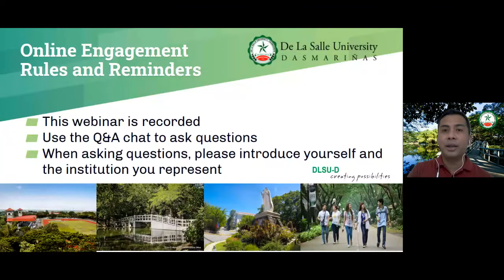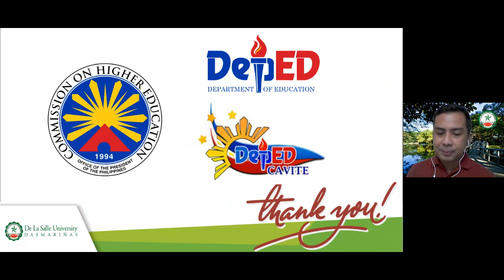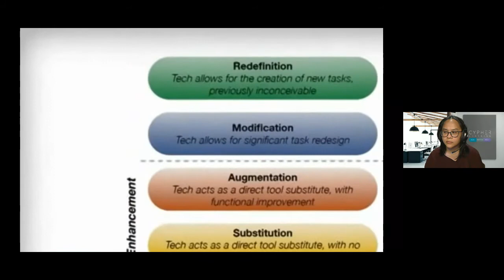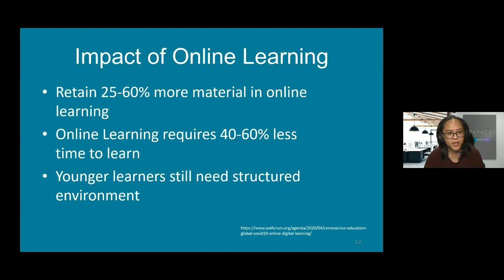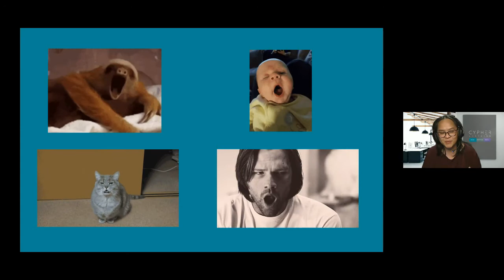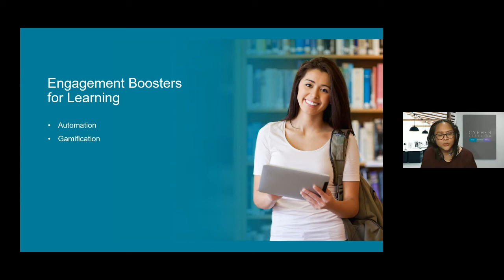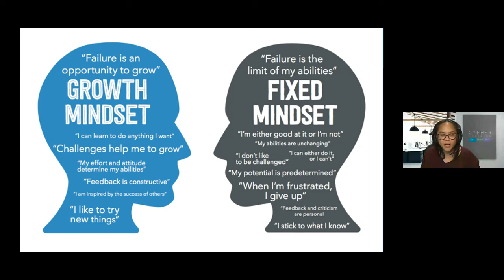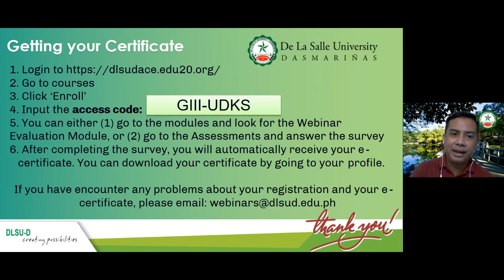Managing Online Learning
This webinar has the following objectives:
1. Understand the current online learning situation;
2. Identify factors that contribute to student well-being;
3. Reflect deeper on technology implementation;
4. Design more engaging learning activities.